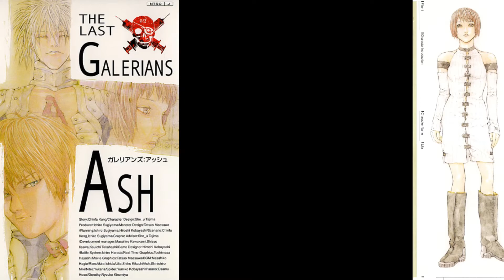Let's play Galerians: Ash, pt 17, Ash's Reveal